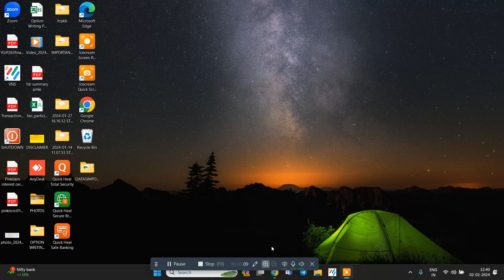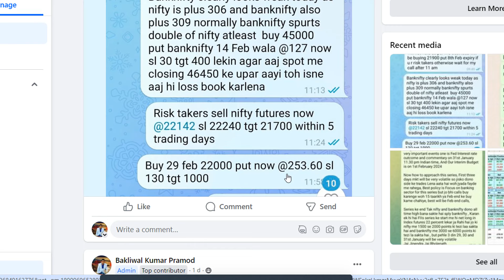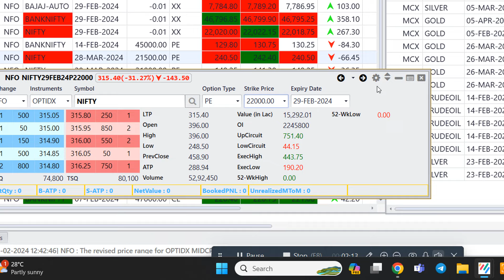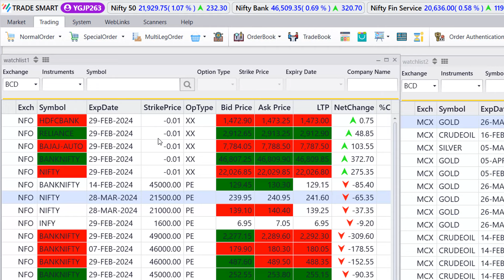MKT UPDATE AT 12 41 PM AFTERNOON